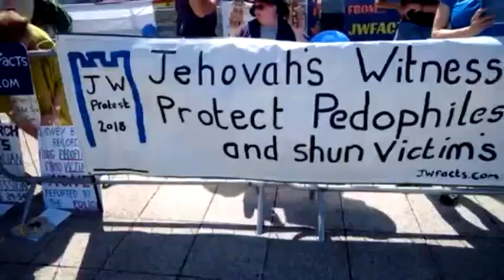J.W's emotional attachment to the org.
jehovah's witnesses/ watchtower/ jw.org/ ex jehovahs witness/ apostate.